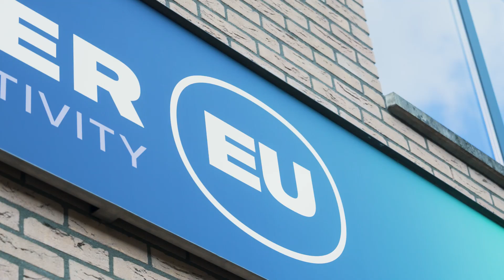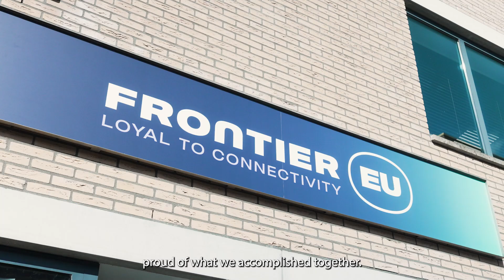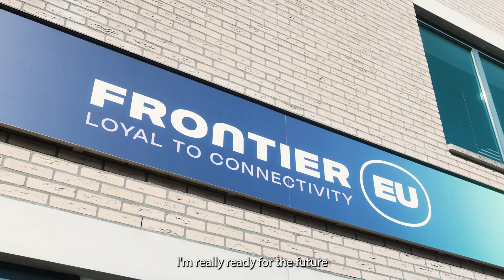The Future of Connectivity - Meet Frontier EU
Today, we’re proud to announce that Frontier BV will officially continue as Frontier EU—reflecting our broader vision of becoming the game changer in connectivity across Europe and the UK.

In this video, Richard Koenders, Managing Director of Frontier EU, explains how this new chapter enables us to stay Loyal to Connectivity, providing businesses with stable, flexible, and future-proof internet solutions. As Peplink specialists, we offer complete support—from tailored consultancy to hands-on configurations—helping our customers focus on what matters most: growth, innovation, and impact.

Loyal to Connectivity. Now and in the future.